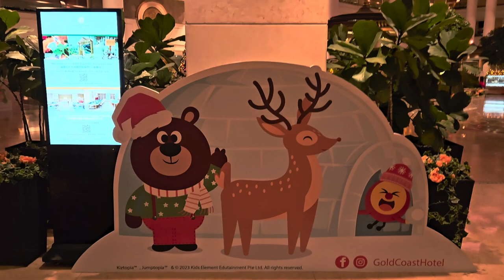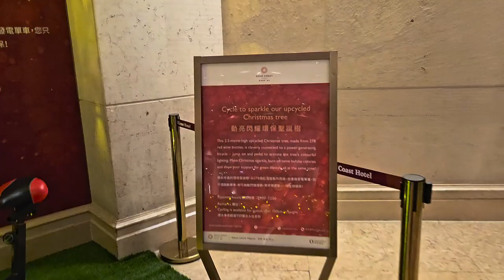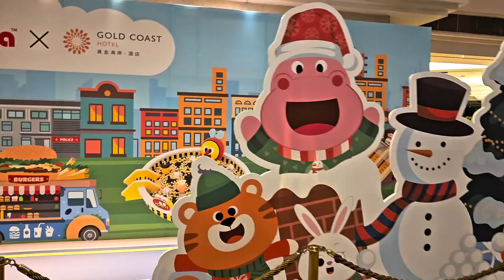黃金海岸商場「聖誕烘焙工房」 (1) - 2023年12月11日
錄影日期:2023年12月11日
錄影器材:Samsung Galaxy S23+ 5G
剪輯軟件:iMovie (Apple macOS)
影片解像度:1920x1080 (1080p,Full High Definition)
影片長度:2分40秒